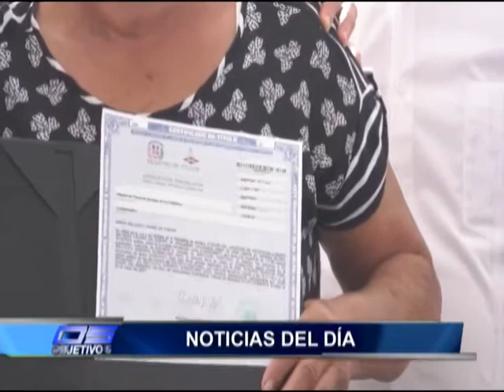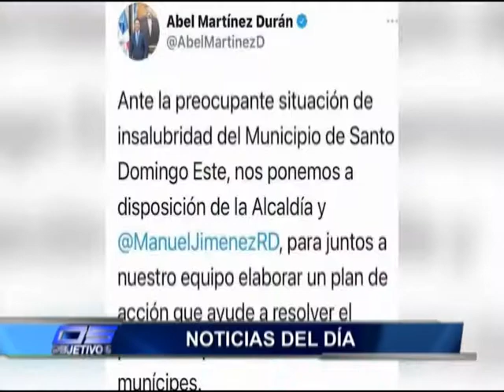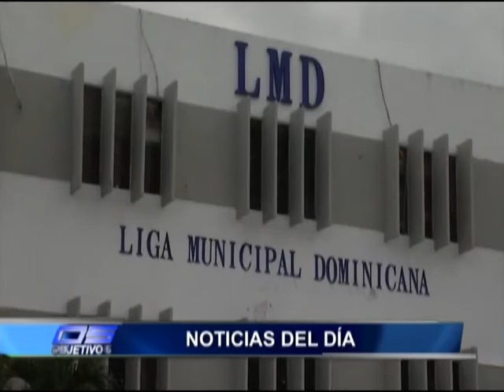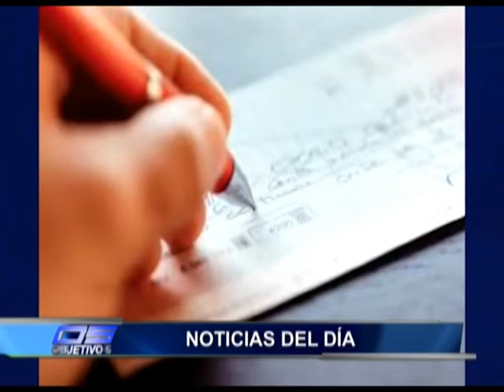Resumen de las principales Noticias de la Semana 24-07-2021